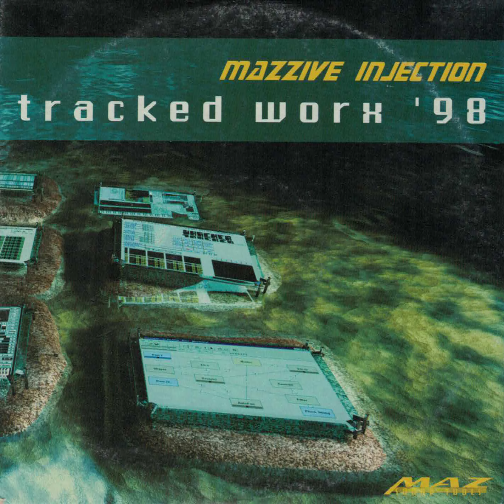Chokehold Remix by PFD - Mazzive Injection Tracked Worx 98